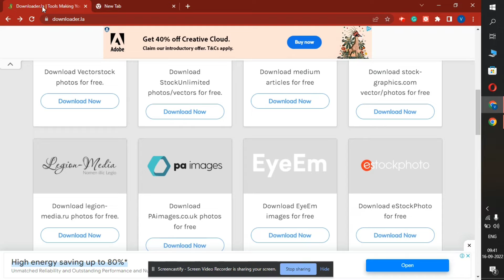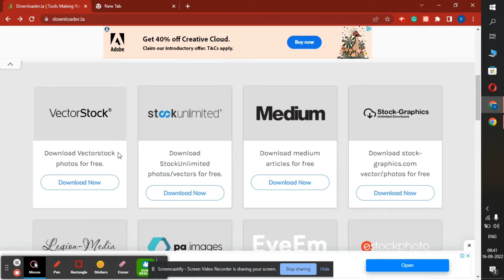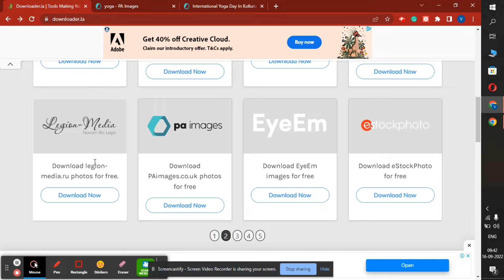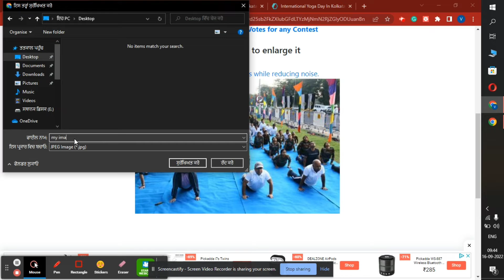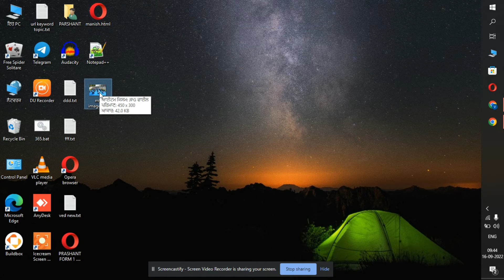How To Remove Watermark From Photo|| Free Online Watermark Remover